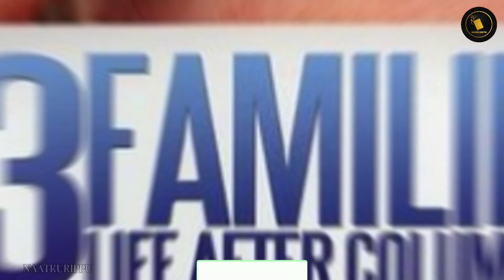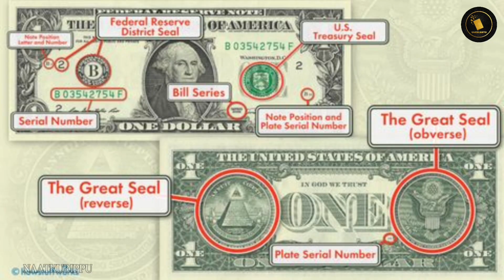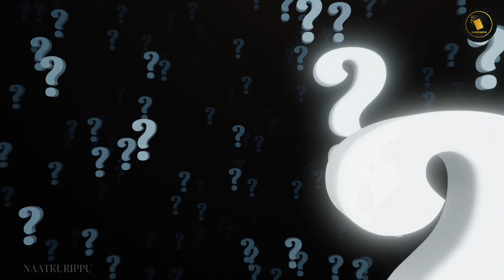இரகசிய சமூகத்தின் குறியீடுகள் பற்றிய உண்மைகள். | illuminati | symbol | tamil | NAATKURIPPU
இரகசிய சமூகத்தின் குறியீடுகள் பற்றிய உண்மைகள்.